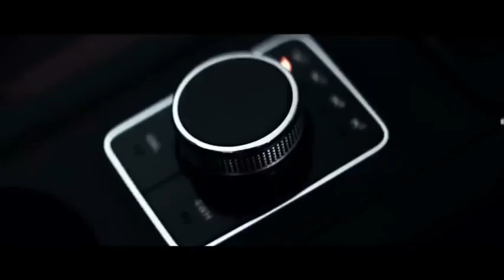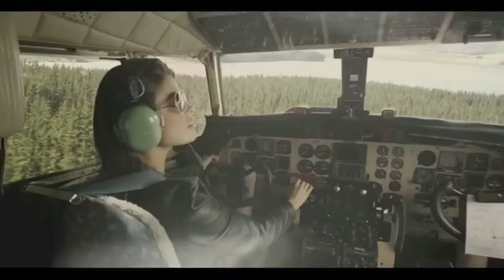Mahindra Scorpio Discounted in India | Scorpio बंद होने वाली हैं!😭😭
In this video we gone talk about Mahindra Scorpio isn’t discounted in Indian car market.

Scorpio discounted
Scorpio 2022
Scorpio n
Scorpio s11
Mahindra Scorpio
Mahindra thar